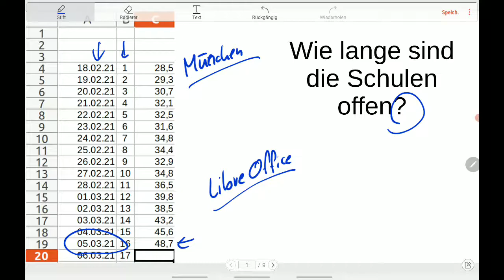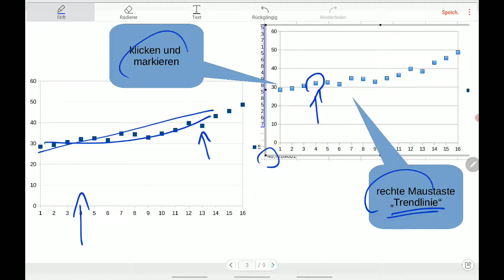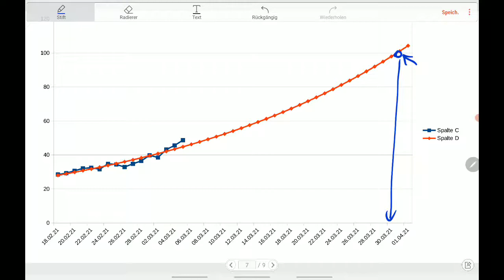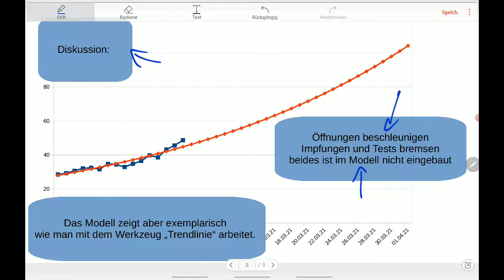Exponentialfunktion am Beispiel Coroka, Trendlinie mit LibreOffice